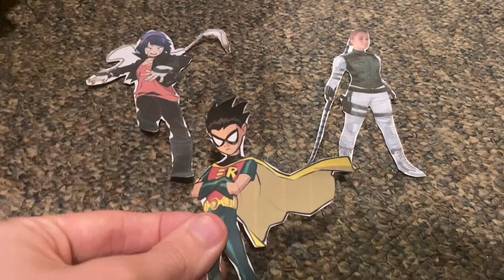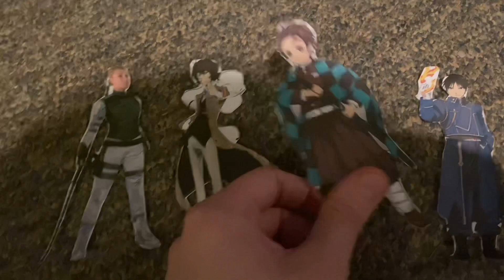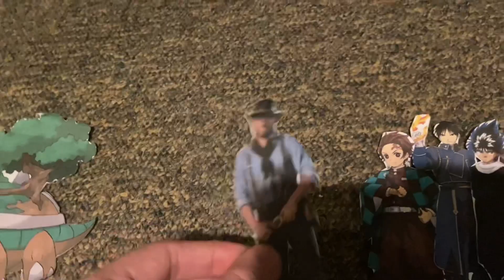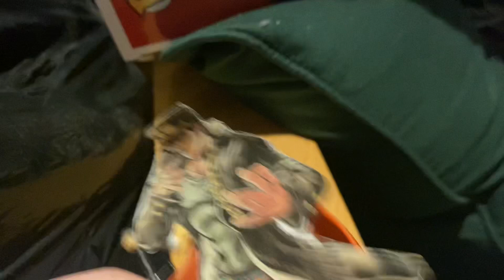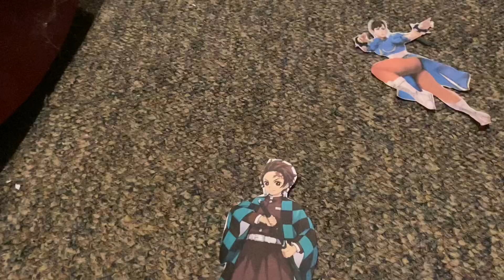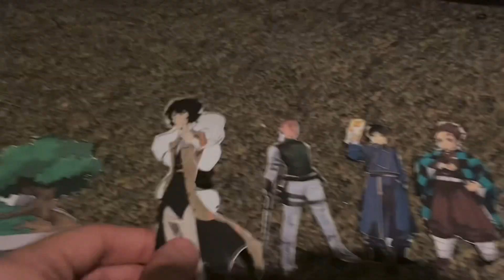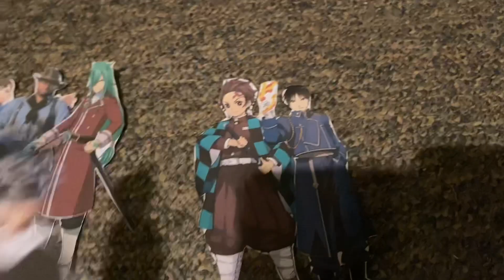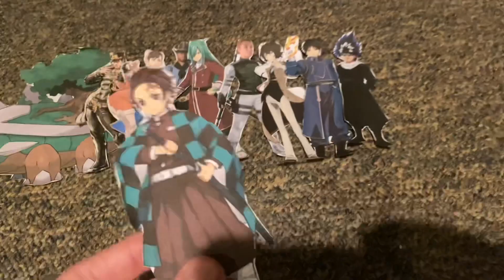IEP S9 Redemption Rally Ep:23 Hunt For Trophies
(Ep:23 Hunt For Trophies)

I don’t own any of the music played in this video